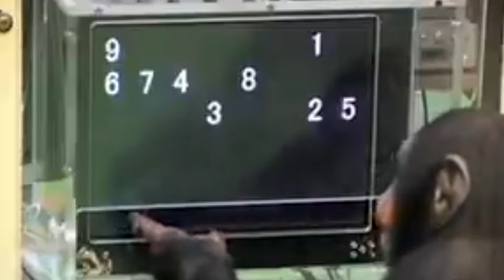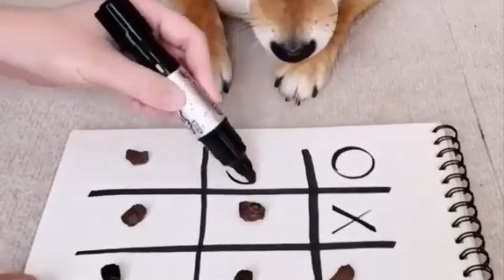В Это Невозможно Поверить, Но Это Видео Удалось Снять НА КАМЕРУ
Встреча Домашних Собак с Пумой / Эти Случаи Повезло Снять На Камеру

Привет на Топ Тв! Невероятные привычки и повадки животных могут вызывать изумление! В этом выпуске вы увидите не только увлекательные момент с животными, но и самые невероятные и интересные кадры, которые повезло снять на камеру!